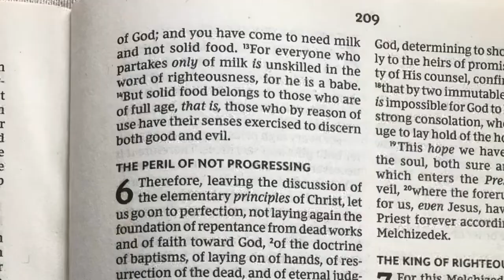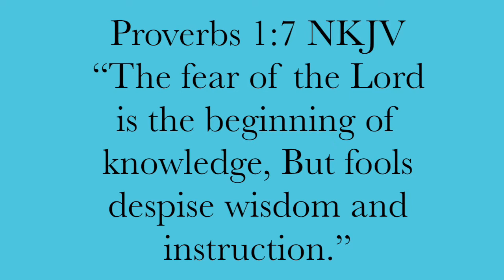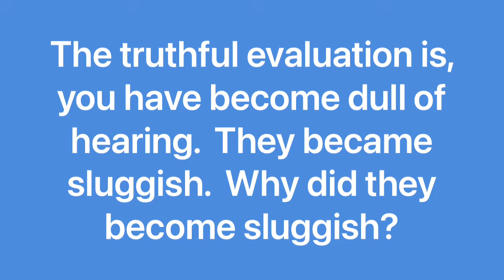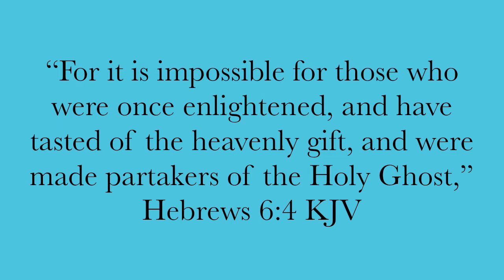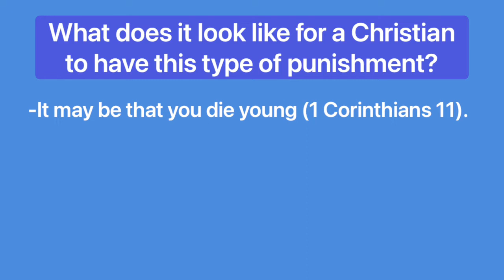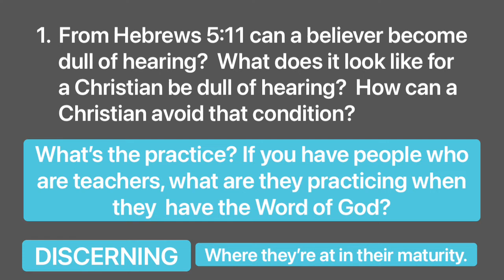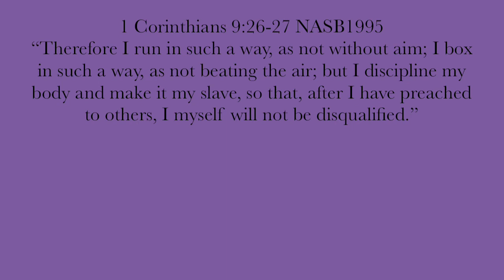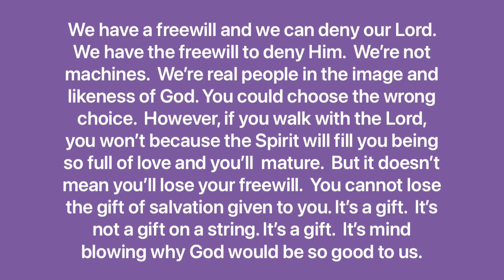Hebrews 5 to 6:12 Expository Teaching. True believers can't lose their salvation but can fail.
0:00 Reading
1:31 How to Handle Warnings
1:55 The Failure of Challenger Space Shuttle
3:35 Failure in Christians
4:17 How to Avoid Disaster and Failure
5:10 What Hebrews 5 11 to Hebrews 6  is about
5:28 Hebrews 6 7-8 Why judgment is a hard thing to think about
6:30 Why is judgment good to talk about?
7:40 The need for the Spirit of God to teach us
8:46 Titles and outlines
10:17 A Truthful Evaluation Hebrews 5 11-14
10:35 Moving Forward Hebrews 6 1-3
11:16 Tragic Failure and Hebrews 6 Hebrews 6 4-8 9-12 Future Expectation
11:37 An extreme warning for every believer
11:53 Emphasize what God emphasizes
12:33 Christians dull of hearing and sluggish? Hebrews 5 11-14
14:07 Why Christians are not growing
14:27 Matthew 28 20 Every Christian is to teach
14:42 Going backwards
15:40 Hebrews 5 14a
16:09 Hebrews 5 11-14 God's Truthful Evaluation
16:54 Hebrews 6 1-3 Moving Forward Elemenatary principles from verses 1 to 3
18:05 The foundation is not our complete Christianity
18:33 The devil's strategy about the Christian foundation
19:00 Matthew 5 14 The Christian Community is a city set on a hill
19:36 Hebrews 6 4-8 Tragic Failure -- to Fall away
20:13  Hebrews 6 4 We are not robots, We have a freewill
21:18 We are given the capacity to fail
21:52 God doesn't doom anyone to fail
22:02 Hebrews 6 4 A parallel to Israel's history to warn us, They had privileges but they fell away
23:29 Possibility: refuse God's grace repeatedly
24:15 What's left? TEMPORARY Punishment
24:32 Hebrews 6 6-7 The land is compared to God's people
25:15 Near to being cursed IS NOT CURSED Hebrews 6 8
26:03 Why aren't they cursed forever? THE BLOOD OF CHRIST
26:54 What is punishment for the Christian? Loss of privilege
28:4 Burning does not mean the Lake of Fire Hebrews 6 8
29:02 Purpose of burning
30:08 Know the whole Bible
39:26 Become dull of hearing and avoiding it Hebrews 5 11
33:57 What can we say to the ignorant and misguided, encouraged and growing or hardened in heart?
37:05 How is the foundation different from a fully developed building in the Christian faith? From Hebrews 6 1-3
37:51 How can reading strong Warnings help with our attitudes, behavior and treatment of others? Hebrews 6 4-8
39:15 Blessings/privileges in the Christian life "that accompany salvation?" Hebrews 6 9
40:38 Everlasting consequences for Christians
40:58 Christians lose their salvation?
41:28 1 Corinthians 9 24-27 You can be disqualified from the prize, but YOU aren't lost
44:16 Is it possible for a believer who falls away to come back or be restored?
45:40 What does impossible in Hebrews 6 6 mean?
45:50 The impossible has to do with this life
46:41 There's other realms God is working in outside of our view.  But He knows how to deal with His disobedient children
46:59 Have the love of Christ for God's people
47:50 Be a 100 ft. tall oak tree not a bonsai plant
48:38 The gift of salvation is secure by the blood of Christ

How do you handle warnings? Can we listen to them? Challenger disaster as an example. An O ring failed. Hebrews 6 is talking about an extreme case. The day before, an engineer was warning, do not launch the Challenger. But he was ignored. Failure comes to an individual when we do not listen to the warnings of scripture. If you want to avoid disaster take heed to warnings.

God is giving a most extreme warning. Not many will know the warning but you still have to know it. The emphasis is we are going on to perfection, but we have to respond to that call. They're going backwards. They're not moving forward because they're not teaching.  We need to teach or we will forget what we know. They went back to being babes. The devil wants you to get stuck on the foundation. Were not just the foundation, we are the city. Fall away is to drop away from the place of growth and caring for the saints. We are in the image and likeness of God. We have a choice as to what we are to become. To have the image of God is to be free to be who we ate. He wants us to love Him. You can only really love him by having the choice not to love. It's possible to repeatedly sin, where someone crosses the line and God sees he's not stopping so that what's left is punishment. It's not eternal. Don't be a pain to God or God's people - are there thorns and briers or are you teachable. "Nigh unto cursing" is not cursed. Why aren't they cursed?  Because God honors the blood of His Son. The blood will not fail. They lose Canaan. They don't lose the fact that they are Israelites. But you might die young. That's losing out. You might lose out on the privileges of reigning in the 1000 year kingdom.  Will your character match the glorious kingdom. It would be immoral for God to give privileges to an immoral person. 9-12. Burning does not mean the lake of fire. A farmer burns the land. It may have to be that. Judgment will bring us to righteousness. One way or another, we will come to his kingdom.